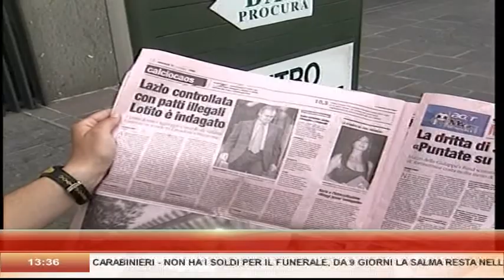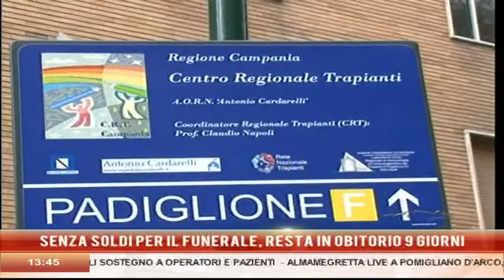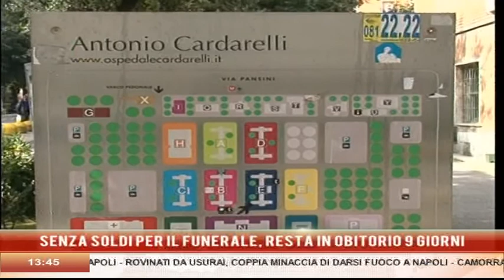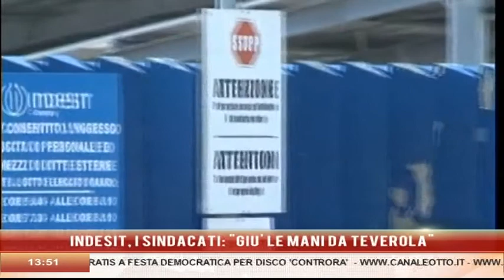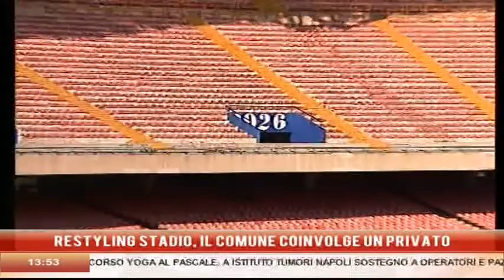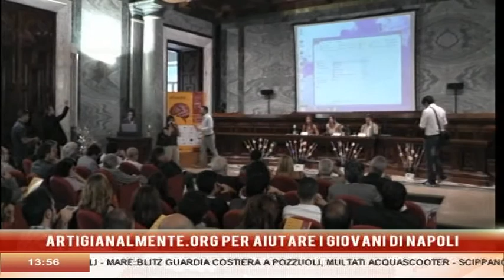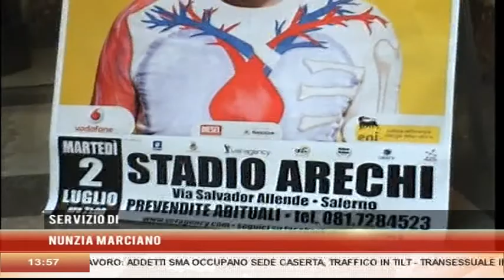8 NEWS h 13 30 del 26 Giugno 2013